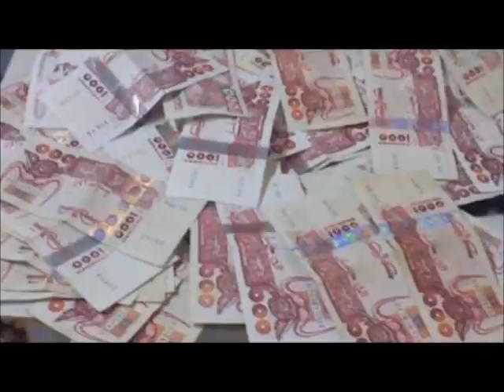CCURUT N ZWADJ